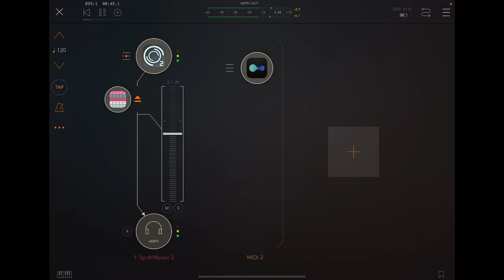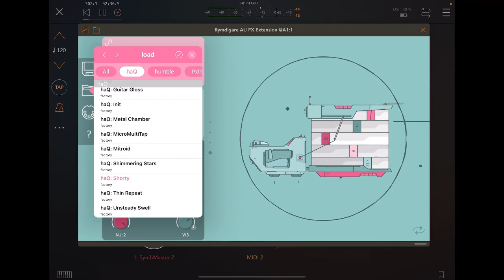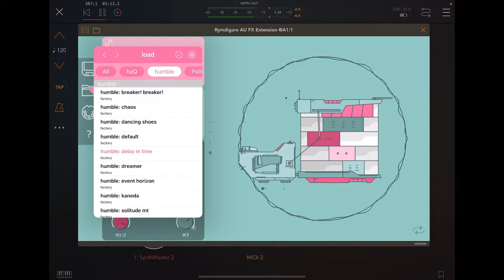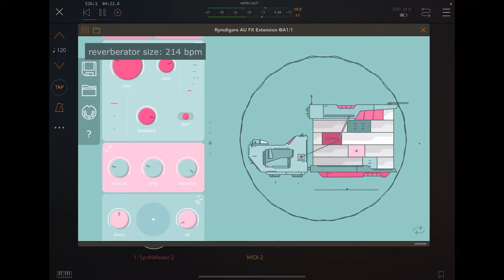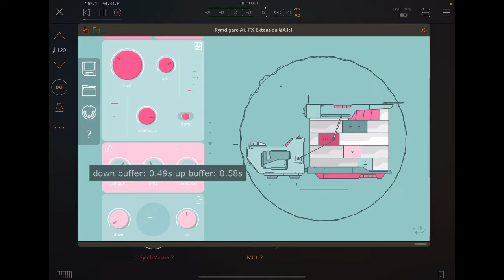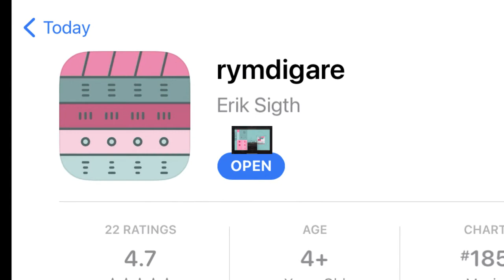Crazy Reverb with Rymdigare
Rymdigare is part reverb, part noise and drone machine, part quality degraded, and part waveshaper. Great for ambient and noise.